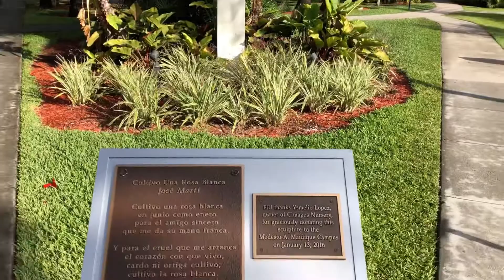Propósito, Destino en Tú vida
Aquí una interesante exposición de que nuestra vida no tiene que ser tan complicada, debemos vivir el presente sin permitir que las expectativas de los demás nos hagan sentir que estamos fallando a la sociedad.